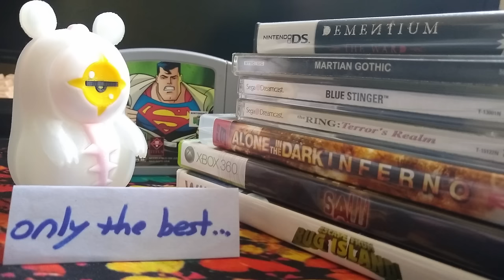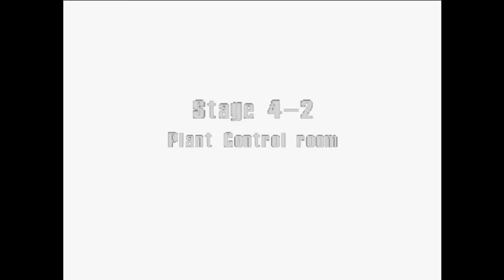Bumbling Through Firefighter F.D.18 p.6 - It Starts To Be A Bit Much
Dean has entered the Chemical Plant, and the difficulty just really spikes here.